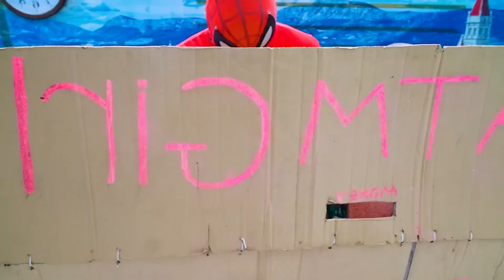TEAM SPIDER MAN in REAL LIFE #6 | Bambaşka Biri 2. Bölüm Fragmanı | ONE PIECE LIVE ACTION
► FUN SUPERHERO TV Channel and all of its videos are not “directed to children” within the meaning of Title 16 C.F.R. § 312.2 of CHILDREN'S ONLINE PRIVACY PROTECTION ACT (USA) are not intended for children under 13 years of age.